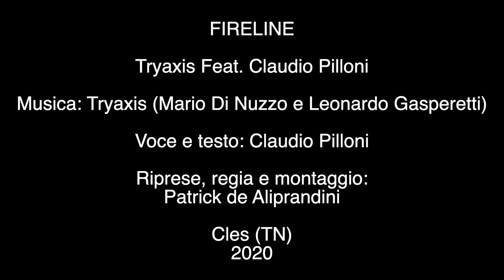FIRELINE - Tryaxis Feat. Claudio Pilloni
Voce e testo: Claudio PIlloni
Mixaggio e mastering : Leonardo Gasperetti
Registrato e mixato presso il Red Lake Studio (Trento, Italia)

Riprese, regia e montaggio: Patrick de Aliprandini